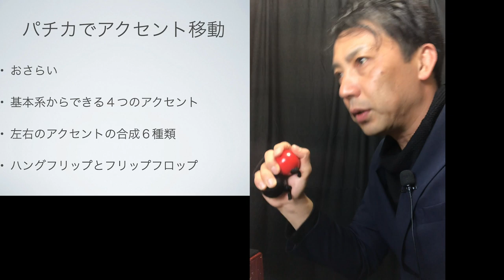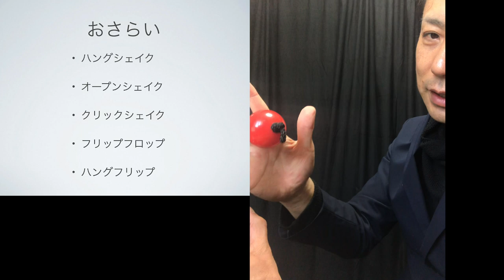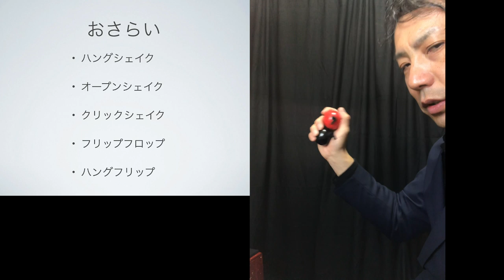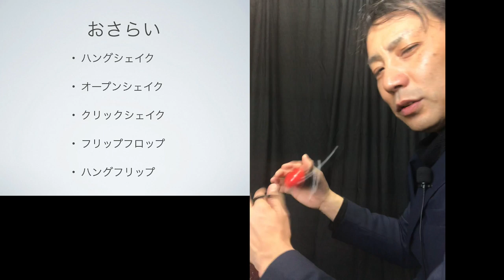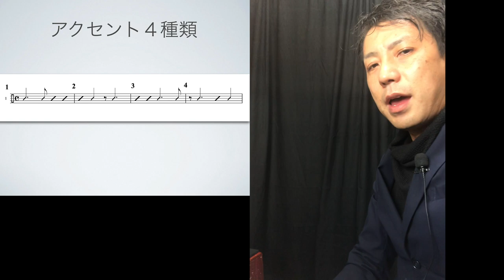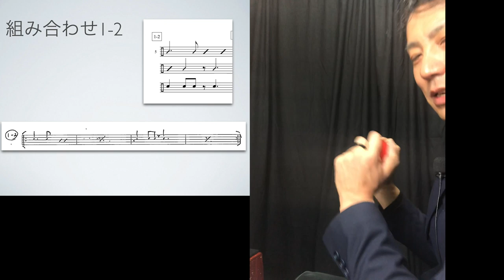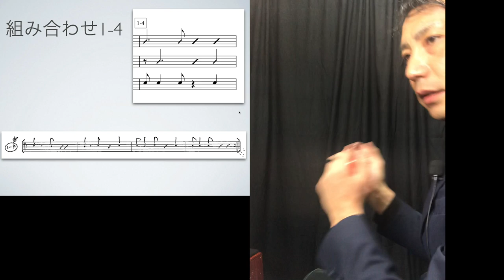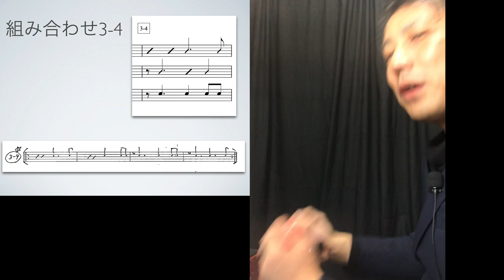パチカでアクセント移動【patica】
パチカはどうしても技を覚える形になりやすいですが
パターンを増やしていくなら
同じものをずらすのが早いです

パッドのアクセントの要領ですね

パチカの購入はこちら
色が違うものが後々いいですよ！

【参考動画】